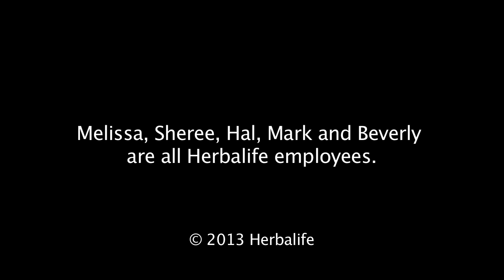I like Herbalife because... | Herbalife review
Does Herbalife work? Real people review Herbalife shakes and tell it like it is! In this Herbalife review, find out how real people use Herbalife, what their favorite Herbalife Formula 1 shake flavors are, and which Herbalife shakes they use to fuel their workouts.

In this Herbalife review, we talk to brand-new Herbalife shake users as well as those who have been using Herbalife shakes to maintain their weight loss for years. We also talk to someone who uses Herbalife24 to support his fitness and workout goals, and find out exactly which Herbalife shakes he uses.

In this video, you'll see men and women with a variety of fitness levels, body types, and nutrition backgrounds talk candidly about why they like their Herbalife shakes.

With so many Herbalife Formula 1 flavors, most of the people featured in the video had a hard time picking just one favorite! Which one will be your favorite Herbalife shake flavor?

-       Herbalife Formula 1 French Vanilla flavor
-       Herbalife Formula 1 Dulce de Leche flavor
-       Herbalife Formula 1 Mint Chocolate flavor
-       Herbalife Formula 1 Allergen Free Vanilla flavor
-       Herbalife Formula 1 Dutch Chocolate flavor
-       Herbalife Formula 1 Wild Berry flavor
-       Herbalife Formula 1 Cookies 'n Cream flavor
-       Herbalife Formula 1 Pina Colada flavor
-       Herbalife Formula 1 Cafe Latte flavor
-       Herbalife Formula 1 Kosher Vanilla flavor

There are so many Herbalife shake options that the flavor mixes are practically endless. Many people like a simple Herbalife shake with lowfat milk, a handful of ice and two scoops of Herbalife Formula 1 but you can also throw in some fruit or even vegetables (carrots are a great added extra!). If you're looking for something with more calories then adding oats, almond butter, or even greek yoghurt, creates a delicious, personalized shake. And, since Herbalife shakes are so quick and easy to make, they make an easy breakfast, lunch, or dinner.

Melissa likes her Herbalife shakes because they're an easy way to make sure she gets all the nutrients she needs while staying within her calorie goals. In her Herbalife review, Melissa talks about using Herbalife Formula 1 to replace her normal breakfast meal because it's quick and easy to get going in the morning!

Sheree has been using Herbalife Formula 1 for years. As a long-time fan, she knows that replacing meals with Herbalife Formula 1 is an easy way to have a meal that fits within her hectic schedule!

Hal loves trying different Herbalife shake flavors. In his Herbalife review, he has a hard time choosing between Herbalife Formula 1 Vanilla flavor, and Herbalife Formula 1 Wild Berry flavor!

Mark likes Herbalife24 Strength and Herbalife24 Rebuild to help him with his workout and fitness goals. He knows that his Herbalife24 shakes can help him achieve his fitness goals safely and effectively!

Beverly has only been drinking Herbalife shakes for a few months, but she loves how easy they are to make! Her favorite flavor is Herbalife Formula 1 Cookies 'n Cream because it tastes great and she knows that it contains all the nutrients she needs for a healthy meal replacement.

You've seen why people like their Herbalife shakes. Why not try your own? If you feel like mixing it up, try this playlist of Herbalife Formula 1 shake mixes from a Registered Dietitian, Susan Bowerman